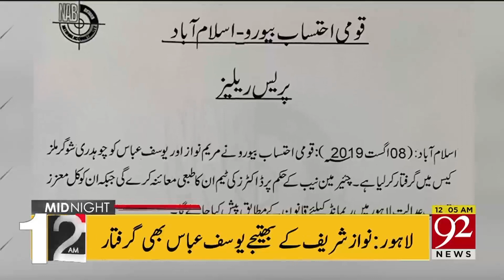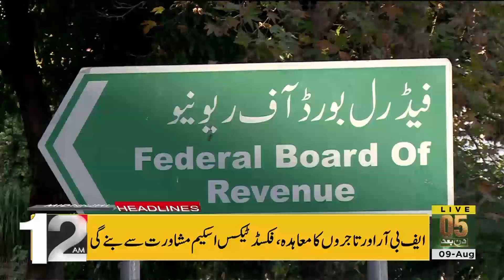Headlines | 12 AM | 9 August 2019 | TSP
Shah Mehmood urges EU to take notice of the situation in Kashmir